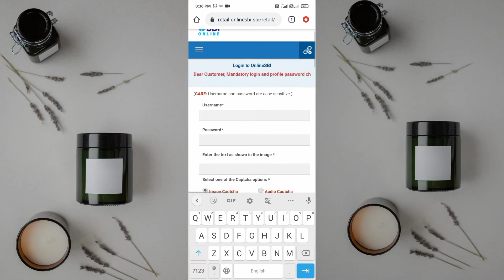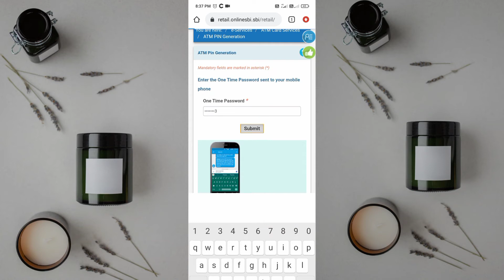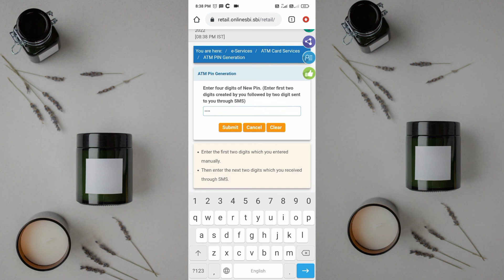अब घर बैठे SBI ATM Card का पिन जनरेट करें. Online In Mobile